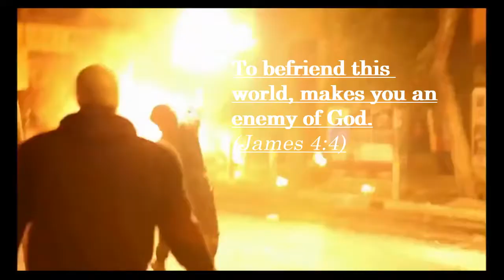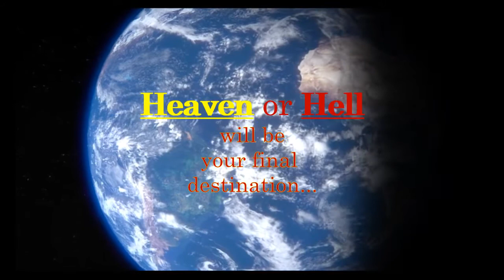God says speak my words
# Speak God's words whether people listen or not# Ezekiel 18:23 "Do I have any pleasure in the death of the wicked,” declares the Lord God, “rather than that he should turn from his ways and live? # Romans 10:9-10 "9 that if you confess with your mouth the Lord Jesus and believe in your heart that God has raised Him from the dead, you will be saved. 10 For with the heart one believes unto righteousness, and with the mouth confession is made unto salvation. # Repent! Time is short.

Salvation!
Ephesians 2:8-9 We are saved by grace through faith in Jesus Christ alone, no works required. The Gospel: 1 Corinthians 15:1-4  We are saved by believing in the blood of Jesus Christ as the atonement  for our sins.  Faith in the blood of Jesus Christ saves you.

# Music track The Awakening by Patrick Patrikios
# Photos  from Unsplash taken by Eberhard Grossgasteiger, Dmitrij Paskevic, Soufian Bouzrou, Tim Marshall, Jakub Kriz, Ybrayym Esenov & Dr Josiah Sarpong.